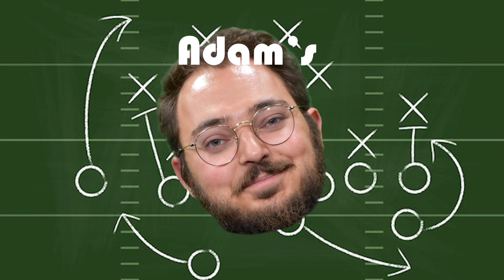Top 10 Mizzou Tigers: 2024 Tiger Kickoff Show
The Tiger Kickoff Show is back!  KOMU 8's Jacob Siciliano and the Missourian beat reporters preview Mizzou's week two matchup against the Buffalo Bulls. The crew bring fast hitting facts and fun while answering your biggest Mizzou football questions. Can the Tigers Replicate their success from Murray State? Will Brady Cook, Luther Burden and the Missouri offense erupt again? Can Toriano Pride Jr. and the Tigers Defense pitch another shutout? Find out in the first episode of the Tiger Kickoff show presented by the Columbia Missourian.